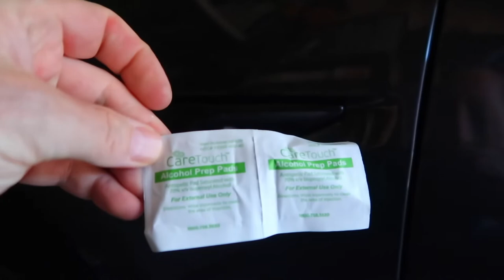NEW TESLA ACCESSORIES FOR HIS CAR! | HUSBAND LOVES HIS NEW TESLA | TESLA MODEL 3 2022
AMAZON FAVORITES:

LUG TRAVEL BAG:

MICROFIBER BEACH (TRAVEL) TOWELS:

GoPro HERO9 BLACK CAMERA:

Canon PowerShot G7X Mark II Digital Camera:

Monitor Stand Riser Desk Organizer:

Bookshelf for Desktop Storage:

ART MARKER SET:

CURRENT PHONE CASE:

FETCH APP -2000 BONUS points w/ REFFERAL CODE:
5KKJA